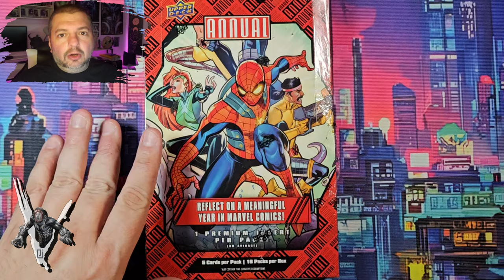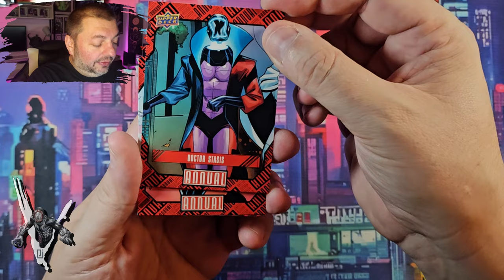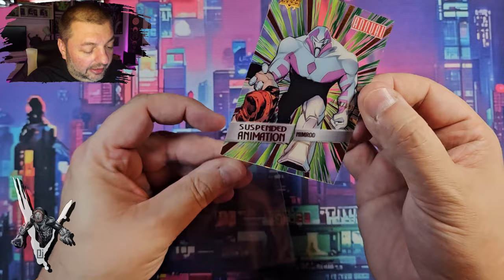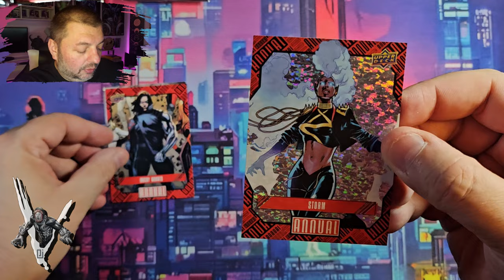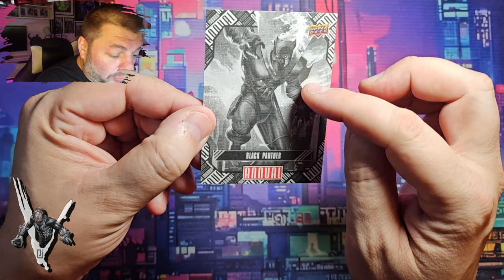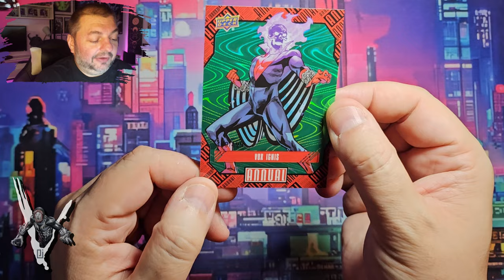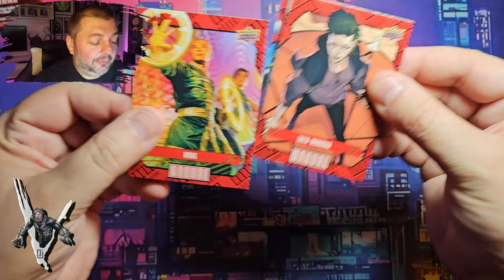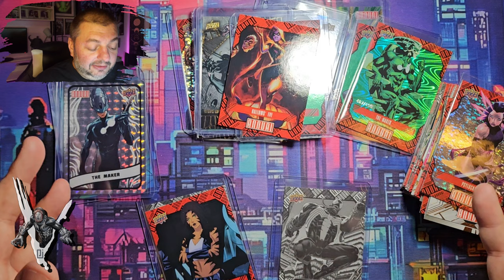Venom Vlog #882: Marvel Annual 2023-24 | Hunting For Symbiotes